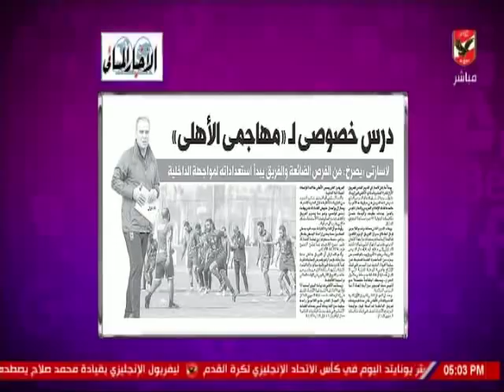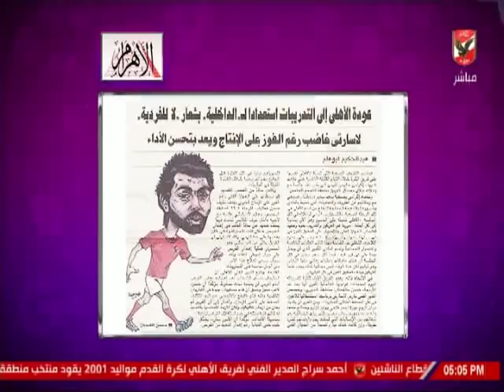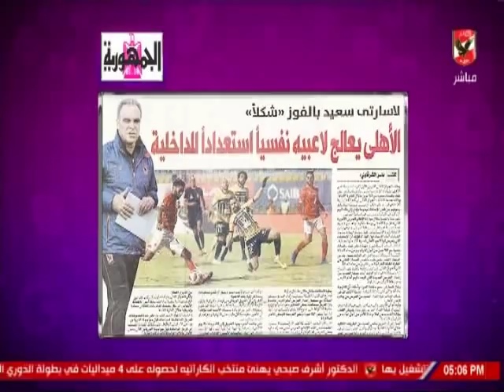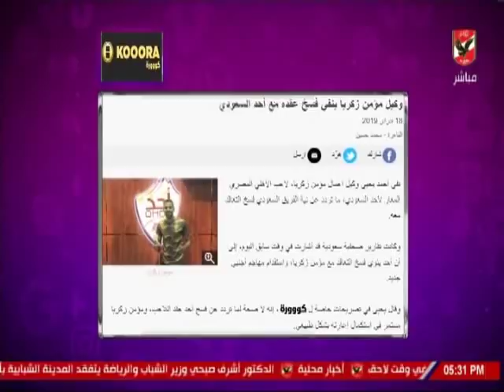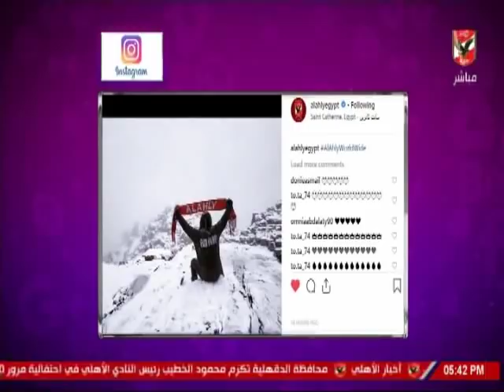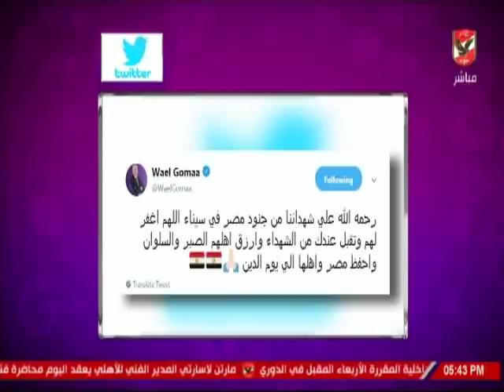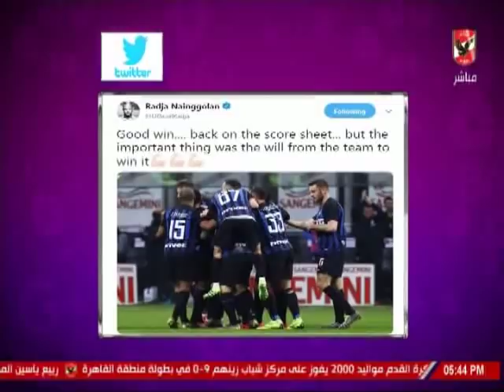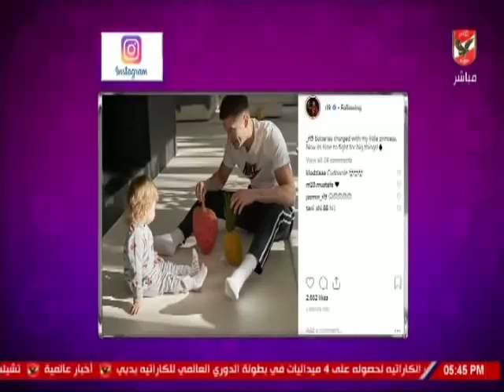حلقة كلام فى الميديا مع شيما صابر 18-2019